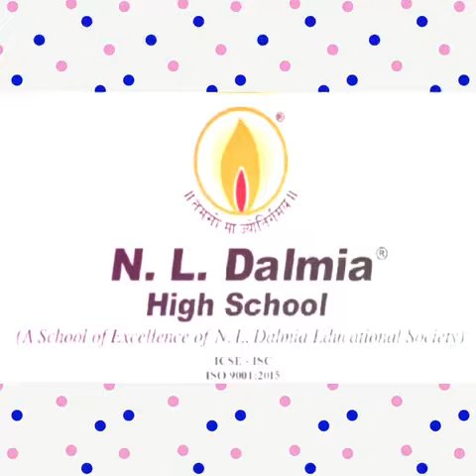Grade IV - Birthdays for the month of June